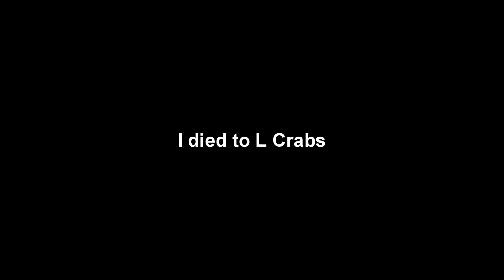How did he not see me!? - Escape From Tarkov 12.9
I dont know if it was Desync or maybe he thought i was one of his boys, either way big rip :^(